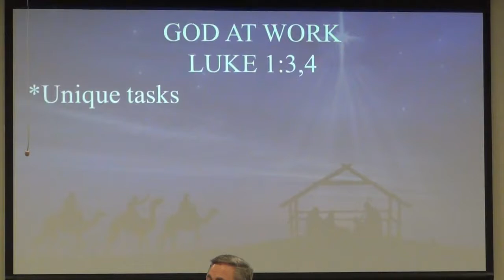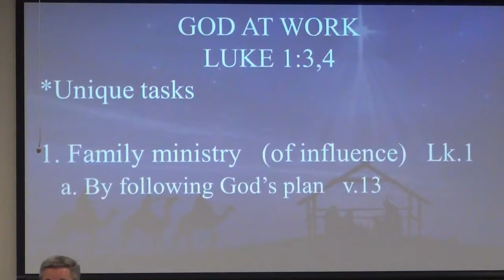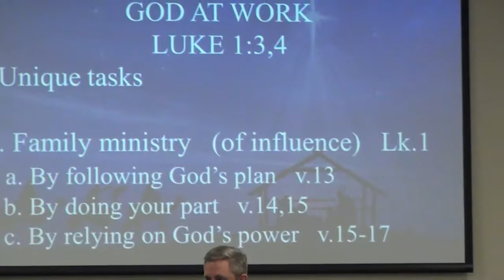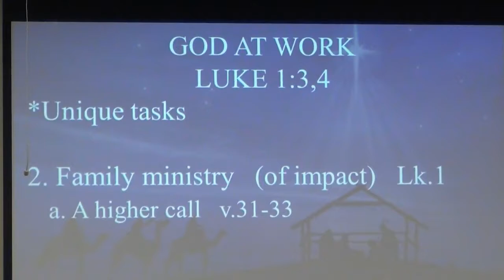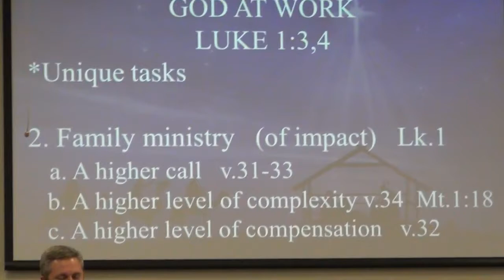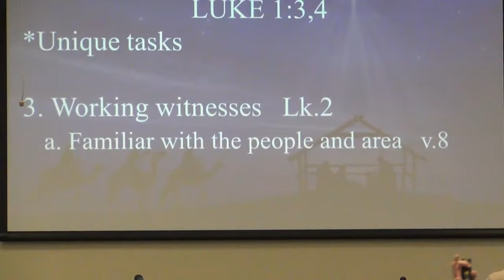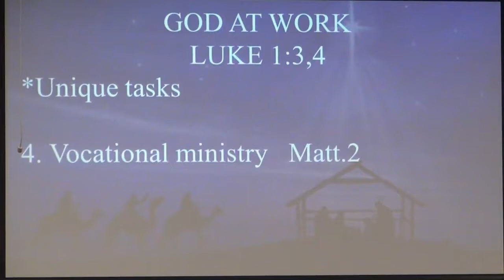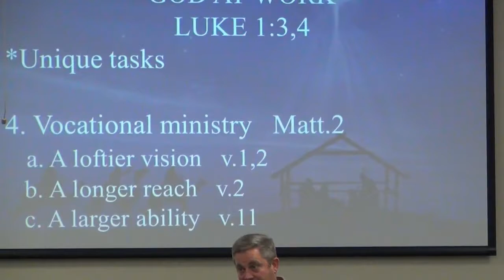God at Work: Part 2